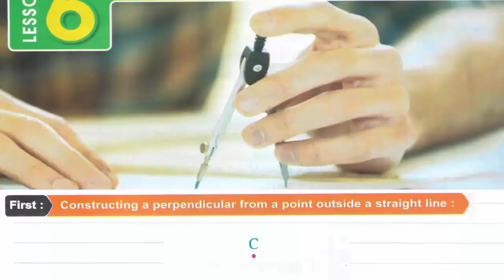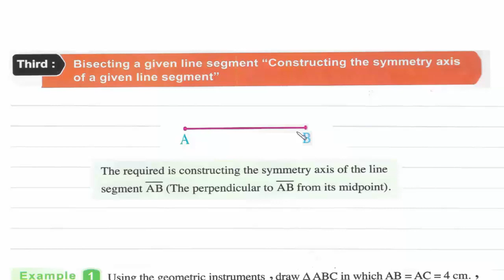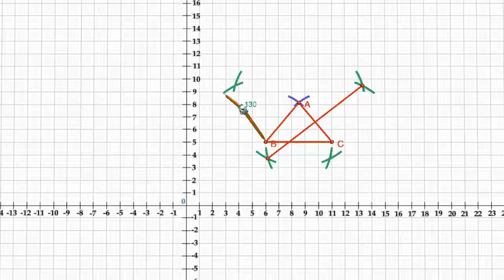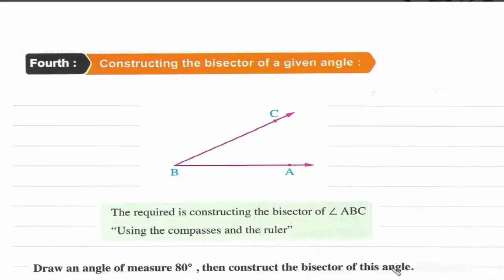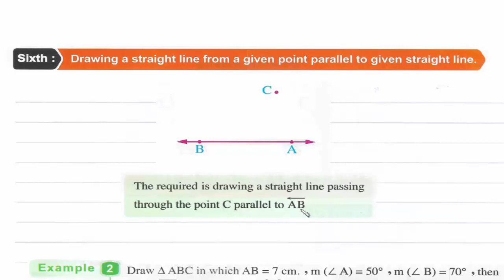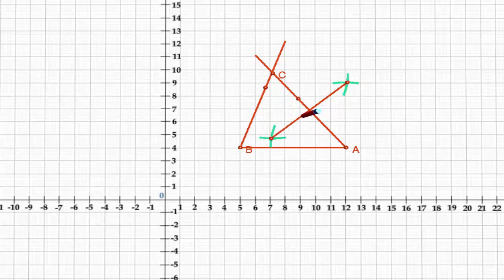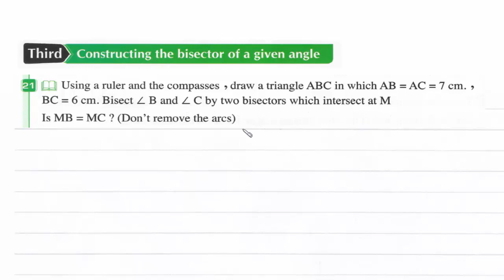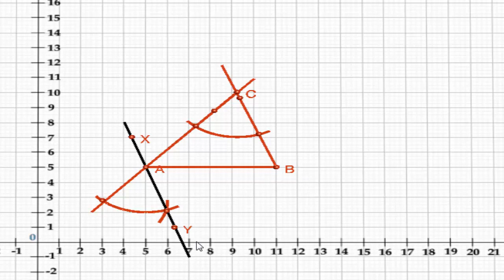Prep1- 1st term 6-Geometric Constructions شرح رياضيات أولى إعدادى لغات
Lesson 6 : Geometric Constructions.